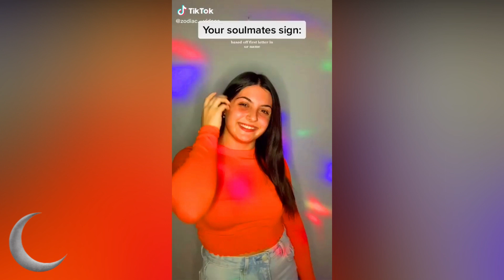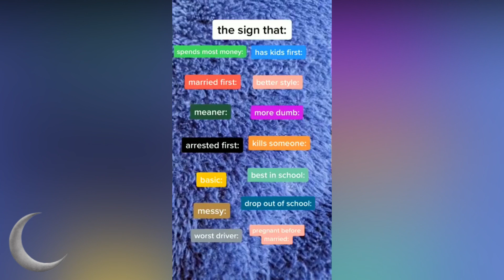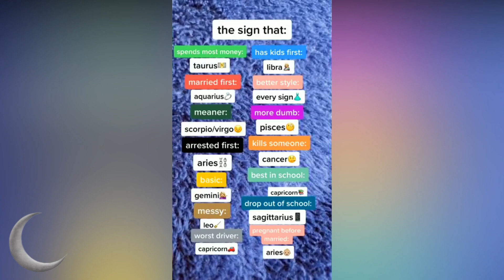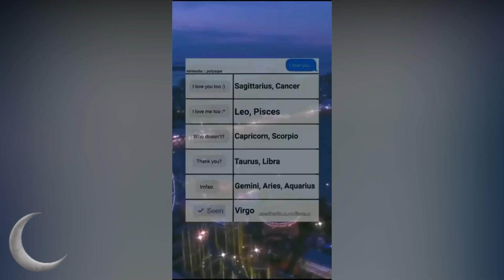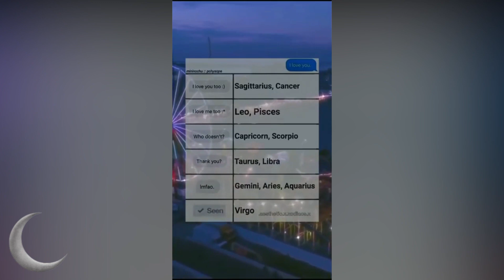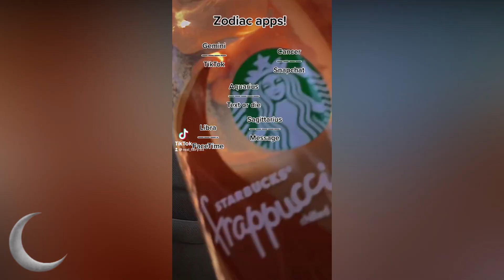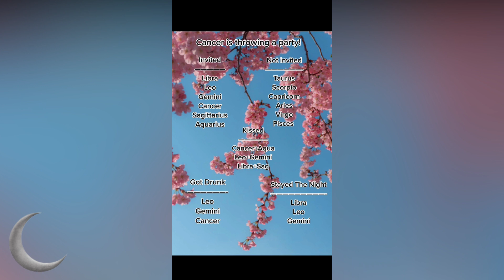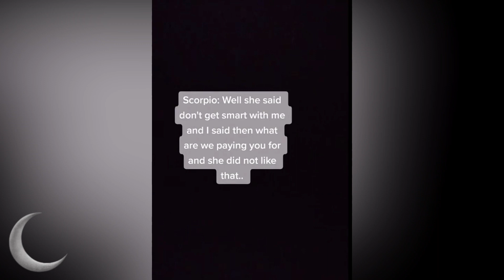Zodiac Signs TikTok Compilation 🔮Part 83🔮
Zodiac Signs TikTok Compilation 🔮Part 94🔮

In this video you will see zodiac signs tiktok. You will also see zodiac signs tiktok compilation, relatable zodiac signs tiktok compilation, zodiac signs, tiktok compilation zodiac signs, virgo, Aquarius, Pisces, Aries, Taurus, Gemini, Cancer, Leo, Virgo, Libra, Scorpio, Sagittarius, Capricorn, zodiac signs tiktok cancer, zodiac signs tiktok funny, and zodiac signs tiktok 2021. As well as zodiac signs tiktok taurus, zodiac signs tiktok pisces, zodiac signs tiktok aquarius, zodiac signs tiktok leo, zodiac signs tiktok libra, and zodiac signs tiktok scorpio.